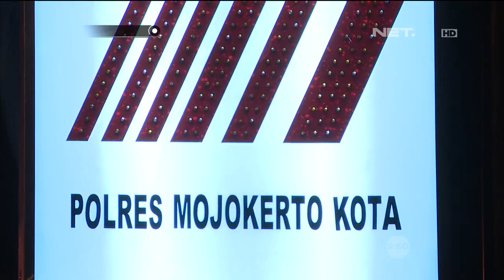86 Operasi Pekat - AKP Heru Purwandi